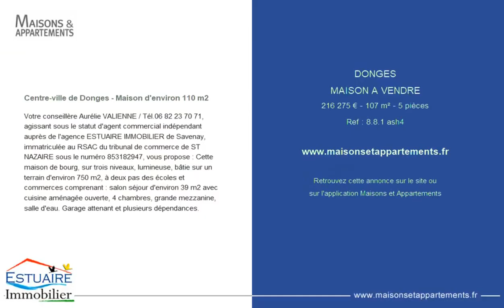DONGES - MAISON A VENDRE - 216 275 € - 107 m² - 5 pièce(s)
Référence : 8.8.1 ash4

Centre-ville de Donges - Maison d'environ 110 m2

Votre conseillère Aurélie VALIENNE / Tél, agissant sous le statut d'agent commercial indépendant auprès de l'agence ESTUAIRE IMMOBILIER de Savenay, immatriculée au RSAC du tribunal de commerce de ST NAZAIRE sous le numéro, vous propose : Cette maison de bourg, sur trois niveaux, lumineuse, bâtie sur un terrain d'environ 750 m2, à deux pas des écoles et commerces comprenant : salon séjour d'environ 39 m2 avec cuisine aménagée ouverte, 4 chambres, grande mezzanine, salle d'eau. Garage attenant et plusieurs dépendances.

Cette annonce vous est proposée par l'agence ESTUAIRE IMMOBILIER

|2488100|